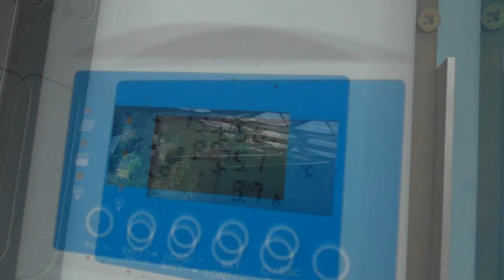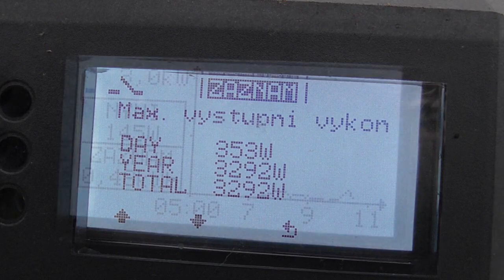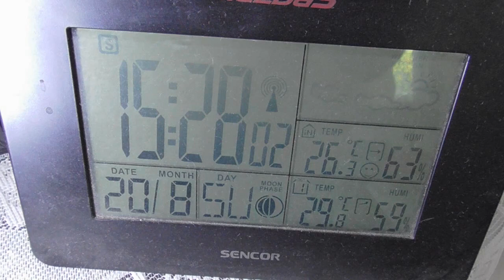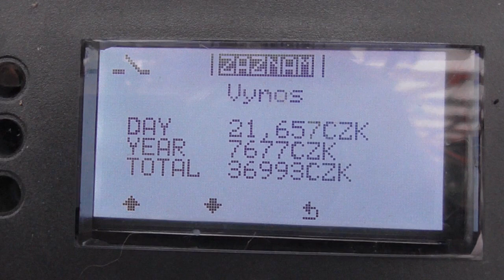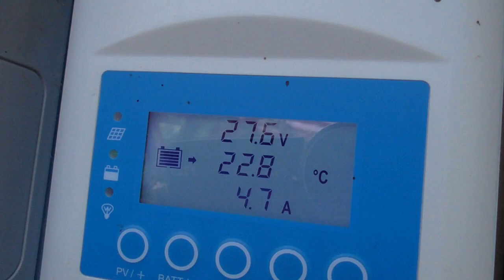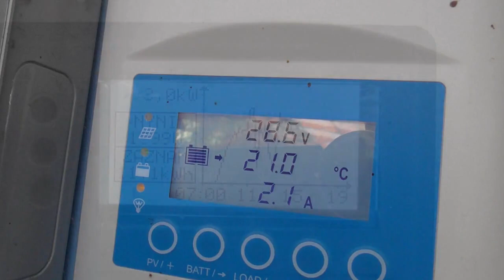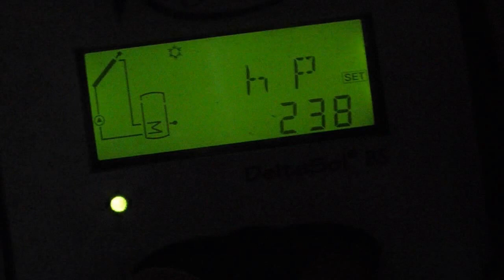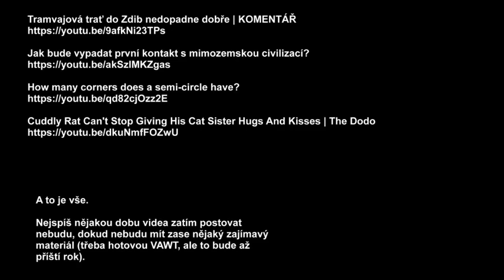Jak se dařilo nám, naší zahradě, skleníkům, slepicím a fotovoltaice v 2.polovině roku 2023 (fotky)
Pokračování videa o tom, jak se vedlo naší zahrádce, slepicím, koťatům, vosíkům, domácímu stravování, žití vůbec, hnojení z ČOV, a případně výrobě různých nesmyslů typu parní generátor a tepelný výměník, nebo DYI větrná VAWT elektrárna.. a příprava na zimu. Bez komentáře.

Něco bylo lepší než vloni (melouny), ale stále je dost co vylepšovat.. (přitom my na to celkem kašleme - např. pletí záhonů - bez práce prý nejsou koláče.. tak toto dostanete, když pracujete tak v součtu 1 den v týdnu, někdy ani to ne)

Zemřela nám jedna slepička, tak jsme doplnili stav čistokrevnými. Opravovali jsme topení, zhebla mi 25 let stará grafika a likvidovali jsme 1/4 roku staré vosí hnízdo (neplést s vosíky).

Zajímavé odkazy k tématu i mírně mimo téma čistě pro procvičování si hlavičky, neboť experimentování vyžaduje trochu mozku (jejich seznam viz konec videa) k zamyšlení:

Motto: Člověk, co si cení svého života víc než životů ostatních, je alespoň fajn v tom, že ho těžko někdo zlanaří a pošle do války zabíjet (protože by to také mohl sám "koupit").